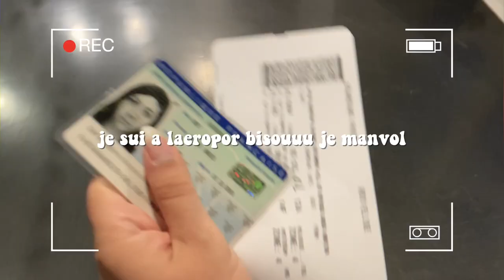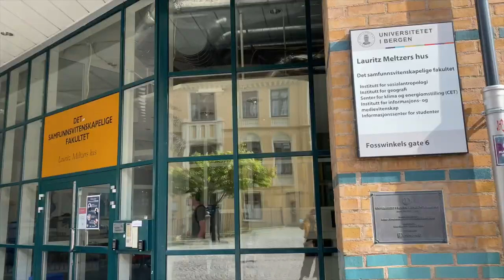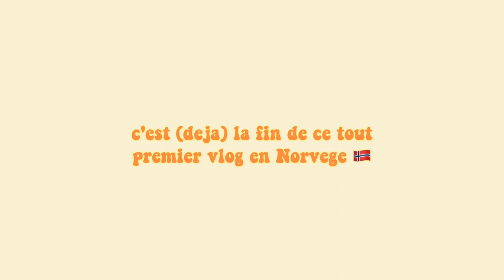MES PREMIERS JOURS À BERGEN : mon arrivée, ma chambre, etc... | ERASMUS NORWAY 🇳🇴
c'est le grand départ pour moi, je pars en erasmus pour 10 mois en Norvège, voici mon arrivée à Bergen 🇳🇴

viens me suivre sur instagram pour suivre ma vie quotidienne en Norvège! @gourmandelisee

des bisous✨